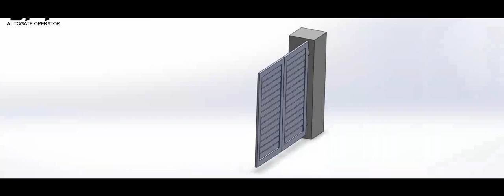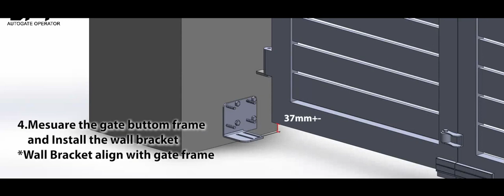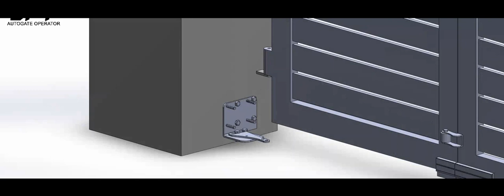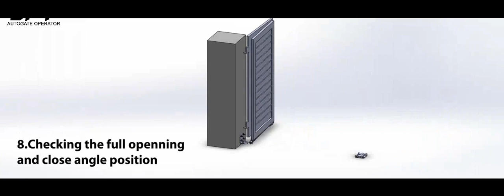Tutorial Trackless Bracket - Installation Manual 6TL